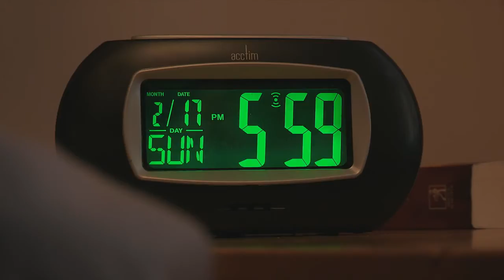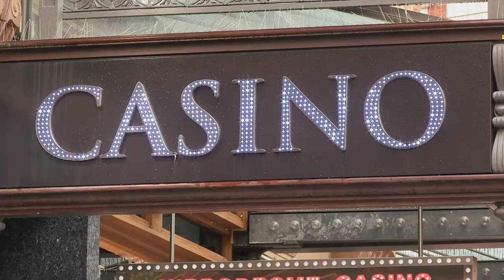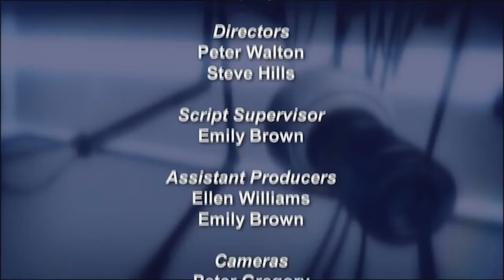That's English! 109 Module 6 Unit 2B